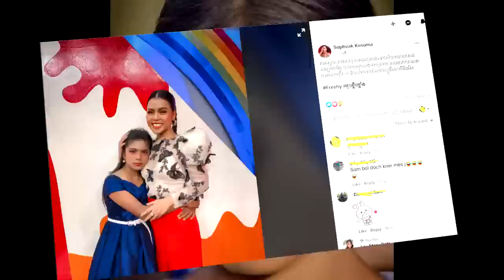មកដល់ហើយ កុសុម៉ា ទម្លាយអត្តចរិក របស់ក្មេងស្រីរូបនេះ យ៉ង់ ស្រីនីត មណ្ឌលគីរីក្រោយបានជួបផ្ទាល់គឺថា....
សូមអធ្យាស្រ័យ

ចំពោះការមិនបានតប ខំមិនបានគ្រប់គ្នា

Ms Socheata